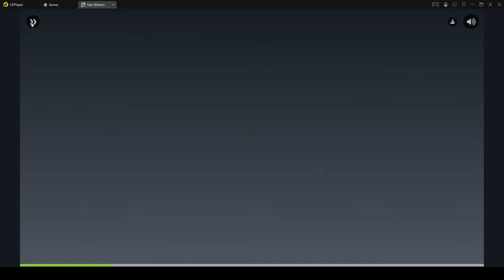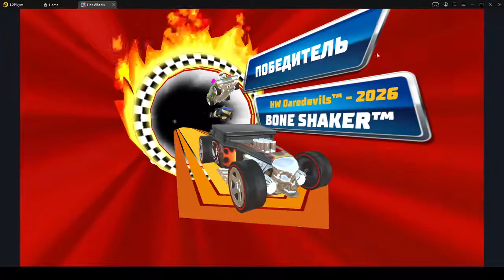ИГРАЕМ В РАЗНЫЕ ИГРЫ HOT WHEELS 3 BOMBOM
Thank you for some much needed laughs! I’m in tears.best prank ever
 ENG :  bom bom a channel with funny videos for children. The children make these videos a pleasure and a great passion for their fans. Thank you for viewing

NEW Video  fou you like my

 RO: bom bom un canal cu  video  amuzante pentru copii .copiii  fac cu placere si o mare pasiune aceste video pentu fanii lor  .va multumim pentru vizualizari

RU :BOM BOM канал с забавными видео для детей. Дети делают эти видео удовольствием и большой страстью для своих поклонников.

bom bom a channel with funny videos for children. The children make these videos a pleasure and a great passion for their fans. Thank you for viewing

children turned the house upside down
дети перевернули дом вверх ногами

Funny *NEW* Pranks Compilation 2019
Laugh your way through this compilation of  that goes after every friend and family member.